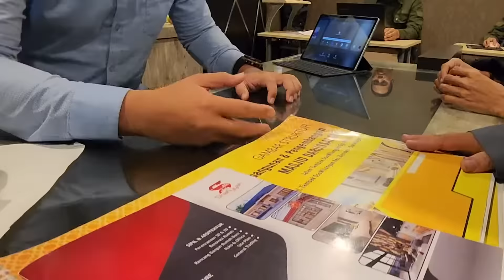SHAFIYYAH SOLUSI MEMBANGUN MASJID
PROGRAM DESAIN MASJID GRATIS. MAU ?

Shafiyyah Kreasi Mulia Adalah suatu Perusahaan Perencana Bangunan Yang Ingin Berkhidmah Khususnya di Bidang Spesialis Bangunan Sosial Yang Dikemas dengan Nilai profesional, Sehingga Mampu Menjawab Kebutuhan Sosial yang mementingkan unsur, Pelayanan, Pendampingan, Dengan Biaya Yang Sangat Terjangkau dan Kinerja Yang Profesional.

Saat ini kami mengadakan PROGRAM DESAIN MASJID GRATIS, silahkan isi formulir dengan klik link berikut